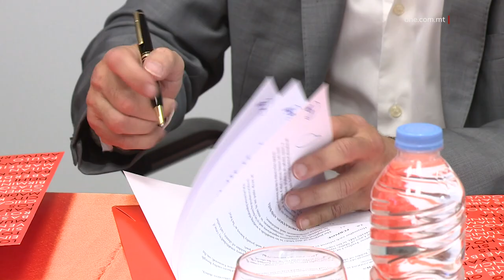IFFIRMAT FTEHIM BEJN ID-DWANA U KUMPANIJA PRIVATA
ONE.COM.MT • Id-Dwana flimkien ma’ kumpanija privata ffirmata ftehim biex tiġi miġġielda l-kriminalità.

Dan il-ftehim se jassigura li din il-kumpanija tiġi mħarrġa sabiex tħares is-sigurtà tal-fruntieri ta’ pajjiżna.

Ġie ffirmat ftehim bejn id-Dwana u l-kumpanija Express Trailers, liema ftehim se jassigura li din il-kumpanija timxi b’mod serju għall-benefiċċju tas-sigurtà tal-fruntieri Maltin.

Waqt l-iffirmar ta’ dan il-ftehim, id-Direttur Ġenerali tad-Dwana, Joseph Chetcuti, sostna kif din kienet opportunità sabiex id-dipartiment jaħdem flimkien mal-privat kontra l-abbużi.

SOT JOSEPH CHETCUTI
DIRETTUR TAD-DWANA
“Kull awtorità għandha numru ta’ stakeholders u tajjeb ħafna li dawn l-istakeholders, wieħed jikkomunika magħhom u jara l-bżonnijiet tagħhom. Aħna nesiġu l-ħtiġijiet tagħna u tinbena kollaborazzjoni biex wieħed jgħin lil ieħor. Ftehimiet bħal dawn iwasslu biex il-koperazzjoni bejn stakeholders u l-awtorità jiżdiedu.”

Min-naħa tiegħu, il-Kap Eżekuttiv ta’ Express Trailers, Franco Azzopardi sostna li l-kumpanija diġà għandha relazzjoni b’sisien sodi mad-Dwana, u b’dan il-ftehim se jintbagħat messaġġ ċar kontra l-kriminalità.

SOT FRANCO AZZOPARDI
KAP EŻEKUTTIV TA’ EXPRESS TRAILERS
“Dan b’kollaborazzjoni mad-Dipartiment tad-Dwana sabiex abbuż ma jgħaddix minn hawn ġew, jiġifieri aħna dak huwa l-messaġġ. Il-kumpanija trid serjetà, irridu naqdu klijenti ġenwini, irridu naqdu b’serjetà kbira, imma mhux li niġu abbużati minn min m’għandux dik il-mira f’moħħu.”